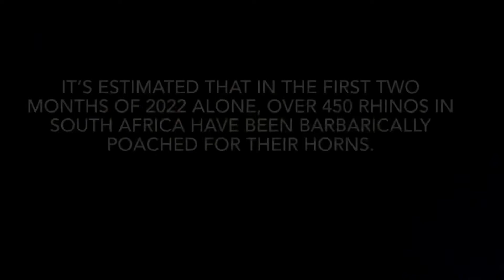Rhino horn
Rhino poaching is an insane scourge spearheaded by crime syndicates for the supposed mythical ‘magical medicinal’ value of the horn. Expose and explode the vicious world of these hunters and criminals who continue the barbaric slaughter of these magnificent animals, with zero compassion and sick greed. Lend support to organisations like international rhino foundation or baby rhino rescue.